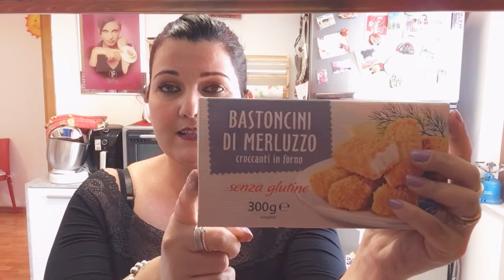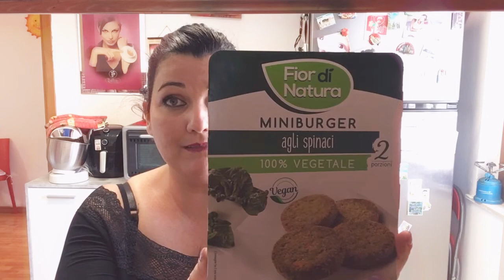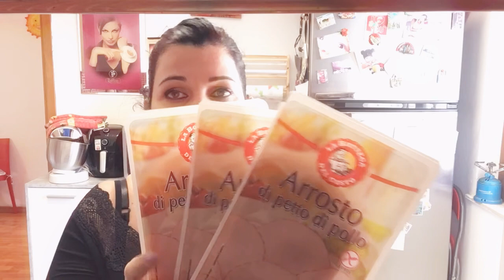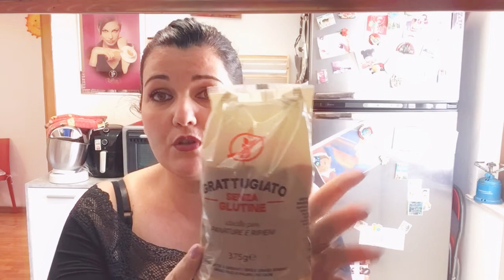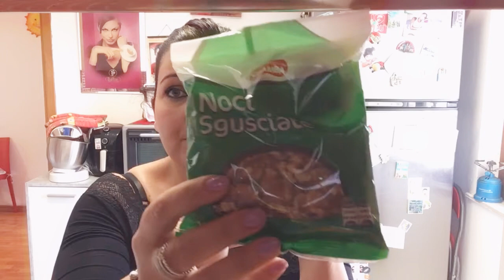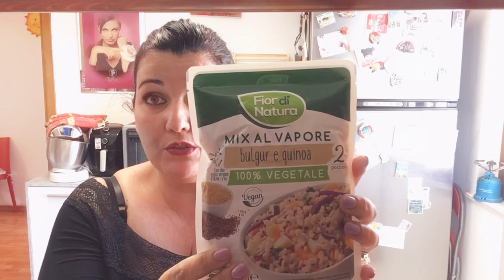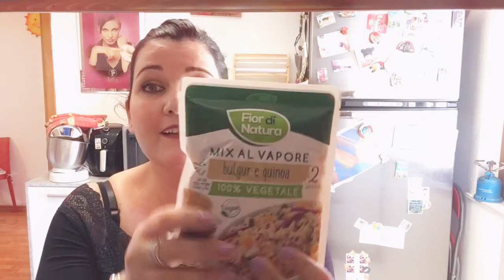Svuota la spesa eurospin e strafalcioni vari 🤦🏻‍♀️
Ciao a tutti.! Se avete guardato questo video, vi ringrazio infinitamente. Scusate tutti gli errori, purtroppo sono miss imbranata e non so fare i tagli, altrimenti alcune cose ve le avrei risparmiate.! 🙏🏻 😘